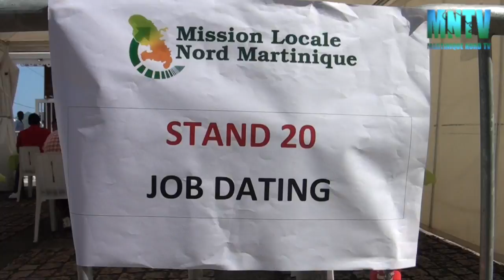Mission locale du Nord: un 1er village emploi-formation